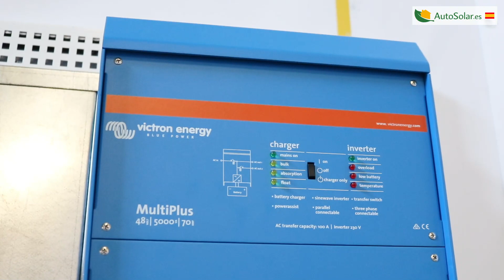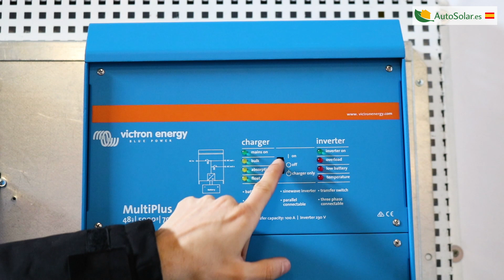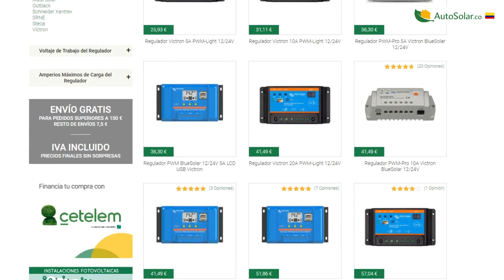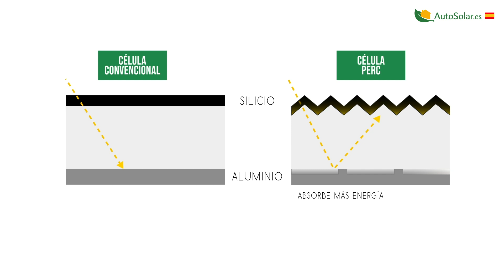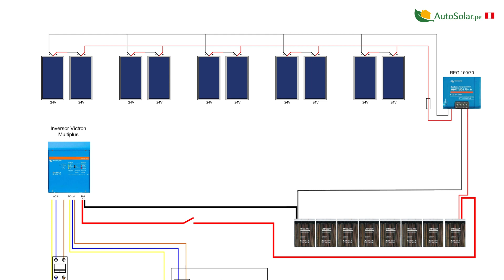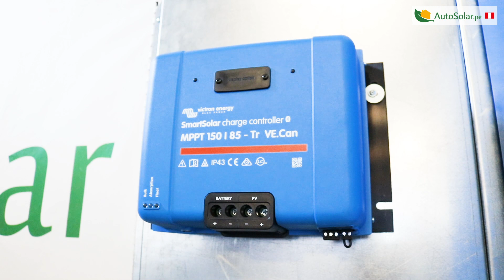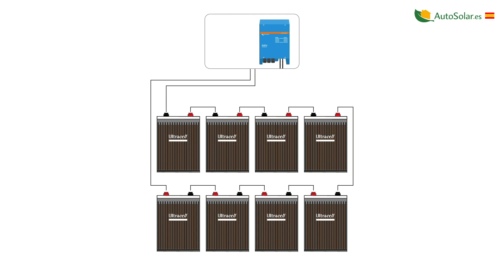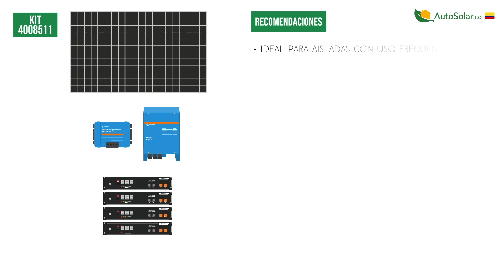Kit solar fotovoltaico 20kWh/Día | Victron Energy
En este vídeo vamos a analizar un KitSolar de aislada para vivienda de uso habitual. Un sistema perfecto para alimentar los consumos de una vivienda permanente con toda la calidad que ofrece Victron Energy y gran durabilidad.

00:00​ | Kit Solar 20kWh/día
01:42 | Batería Solar UZS600-6V
02:45​ | Inversor Victron Multiplus 5VA
04:10 | Regulador Blue Solar MPPT Victron
05:32 | Kit material eléctrico
06:35​ | Paneles Solares 400W
07:42​ | Conexión placas solares
17:10​ | Usos aconsejados

Este KitSolarFotovoltaico está compuesto por: 10 paneles solares monocristalinos PERC de 400W, un inversor Multiplus de Victron de 5000W a 48V, un regulador MPPT también de Victron de 150V y 70A y por último, 8 estacionarias Ultracell de 600Ah y 6V de tensión. Como complementos, le aconsejamos que adquiera monitorización Cerbo GX de Victron.

Este KitSolarAislada por sus características, es capaz de suministrar una media de unos 20kWh al día, captando en invierno alrededor de 12kWh al día si tenemos en cuenta unas 3 horas de sol pico y en verano nos podemos ir a más de 28kWh al día gracias a que los días son más largos, con unas 7 horas de sol pico. Frente al uso constante de un generador de gasolina para producir esta demanda de energía, el kit solar fotovoltaico saldría rentable antes del tercer año y además con una mayor comodidad y confort de uso gracias a la ausencia de ruido y mantenimientos.

La acumulación del kit solar vivienda aislada se compone de 8 baterías solares de la reconocida marca Ultracell, capaces de almacenar un total de 28,8kWh de energía. Se trata de baterías estacionarias, con placa tubular, en concreto el modelo UZS600-6 con 600Ah y 6V de tensión cada una de ellas, compuestas por tres vasos separados, como se puede apreciar, gracias a su diseño transparente.

Estas baterías solares de ultracell son perfectas para sistemas de pequeño y mediano tamaño ya que dan un resultado superior a las baterías monoblock, y son más económicas que las baterías estacionarias de 2V. Ofreciendo un excelente compromiso de fiabilidad y durabilidad para este tipo de kits solares.

En cuanto al Inversor solar de este kit solar fotovoltaico, el protagonista es un modelo de la reconocida marca Victron Energy, en concreto el Multiplus con una potencia de salida de 5000VA, capaz de trabajar con baterías a 48V. Incorpora un cargador de baterías de 70A a 48V por si se dispone de un generador externo. Es un inversor de onda senoidal pura, todo un referente en el campo de la fotovoltaica gracias a la dilatada trayectoria de esta marca Holandesa. Ofrece una gran calidad y todo un ecosistema de productos para cada aspecto de nuestra instalación solar.

En cuanto a los paneles, este kit solar vivienda aislada incluye 10 placas solares de 400W 24V de la marca Era Solar. Un gran fabricante de módulos fotovoltaicos con una excelente relación calidad-precio y que cuenta con todas las certificaciones internacionales.

En este caso dadas las características de tensión que admite el regulador de carga y las cifras de voltaje que proporcionan las placas solares, los 10 paneles se conectan en parejas, 5 series de 2 unidades y de ahí a un repartidor para hacer el paralelo de las 5 parejas.

El primer paso es conectar en serie las baterías solares. De esta manera, uniendo las 8 baterías de 6 voltios alcanzaremos los 48V que requiere el sistema, ya que con la conexión en serie sumamos voltaje, manteniendo la intensidad. ‘Siempre cuando vayamos a conectar tenemos que fijarnos que el seccionador de baterías esté en OFF’ para que no haya paso de corriente hacia el inversor.

Este kit solar de aislada permitirá a nuestro cliente alimentar sus consumos en horas de sol y disponer de energía durante la noche gracias a las baterías instaladas.

Puede encontrar este y otros Kits Solares en nuestra web de España y en el Perú